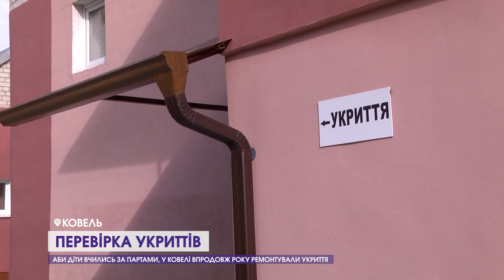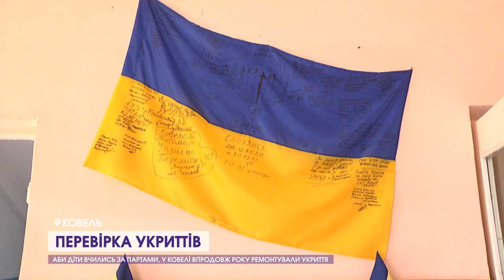Роздають квартири, шукають місця на цвинтарі і тішаться укриттями | Ковельська громада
Ковельська влада зробила усе, аби максимальна кількість школярів змогла цьогоріч повернутися за шкільні парти. Нині працюють над забезпеченням переселенців житлом: відкрили чергу на 24 безплатні квартири, які будували спеціально для ВПО. Гостра проблема, яка нині турбує владців – на міському цвинтарі закінчуються місця для поховання. А розширити кладовище не дозволяють бюрократи. Про усе це дивіться в програмі «Дайджест Ковель».